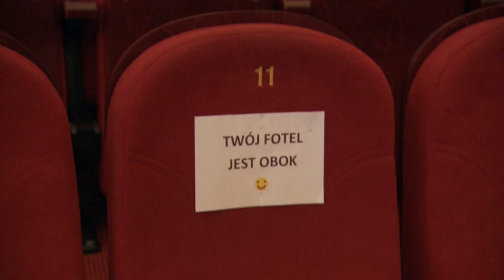Kulisy Sławy Joanny Koroniewskiej (UWAGA! TVN)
Jest znana przede wszystkim jako aktorka, i filmowa, i teatralna. Coraz większą popularność zyskuje też w sieci, gdzie prowadzi m.in. kanał z mężem Maciejem Dowborem.